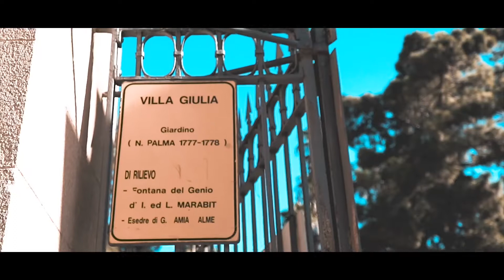Hand to hand & pole dance double by Duo Fire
"Questi siamo noi, il Duo Fire" è il titolo del nostro video che, anche se in un modo un po diverso dal solito, racconta noi stessi.
Racconta la nostra arte, la nostra capacità di comunicare, che non avviene mediante le parole, ma con uno sguardo o un gesto.
Racconta di quanto tempo, sudore e sacrificio ci vuole per ottenere dei buoni risultati.
Racconta la storia di due ragazzi che con amore portano avanti un sogno.